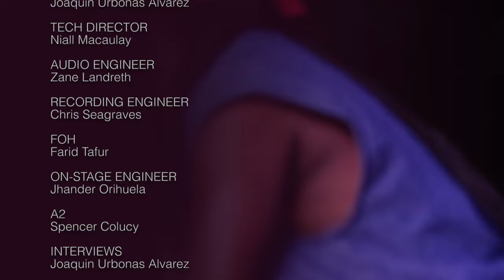Experience the Music of Miami with LIVE Performances from Locos Por Juana and Kaylan Arnold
In this special episode of "Sound Waves at the Bandshell," we dive deep into the heart of South Florida's rich and vibrant music scene. Hosted by Cuci Amador, we're bringing you an electrifying showcase of talent that resonates with the spirit of Miami Beach and beyond. Plus, learn more about the landmark venue, the Miami Beach Bandshell.

In This Episode:
• Locos Por Juana: Dive into the euphoric waves of Locos Por Juana, a Grammy and Latin Grammy nominated band known for their explosive blend of reggae, funk, cumbia, salsa, and rock. With roots stretching from Colombia to Vermont, they bring a unique sound they call "island swing" to the iconic Miami Beach Bandshell.

• Kaylan Arnold: Transitioning the vibe, we introduce Kaylan Arnold, a South Florida singer-songwriter and multi-instrumentalist. Kaylan's music is a captivating fusion influenced by her Belizean and Haitian heritage, creating a sound that's entirely her own.

Hear from the artists themselves as they reflect on their musical journeys and sonic influences. Then, watch as they take to the iconic Miami Beach Bandshell stage to bring the music to a live audience.

[00:00:00]: Intro with host, Cuci Amador
[00:00:44]: Locos Por Juana live performance: “Mueve Mueve”
[00:07:17]: Locos Por Juana interview
[00:09:54]: Locos Por Juana live performance: “Tu Sonrisa”
[00:15:43]: Kaylan Arnold live performance: “Rain”
[00:15:43]: Kaylan Arnold interview
[00:15:43]: Kaylan Arnold live performance: “Time” & “Shadow”
[00:25:41]: Conclusion